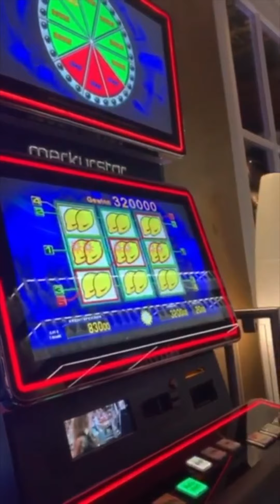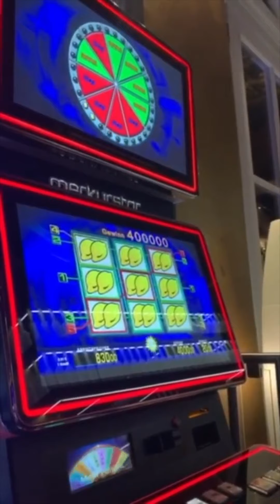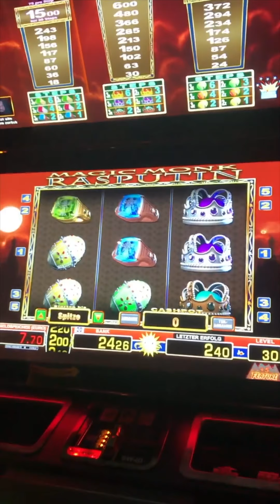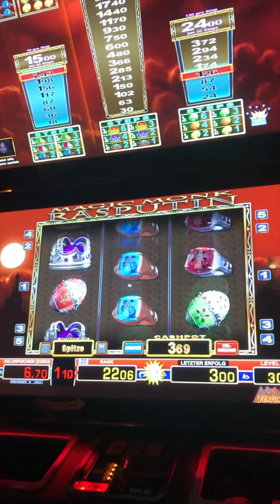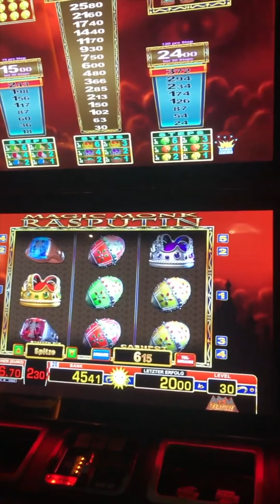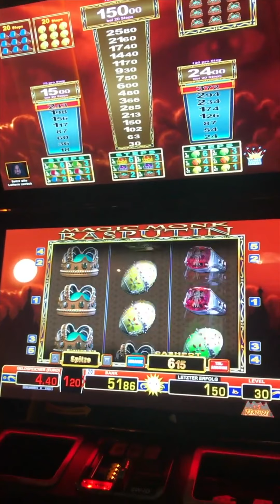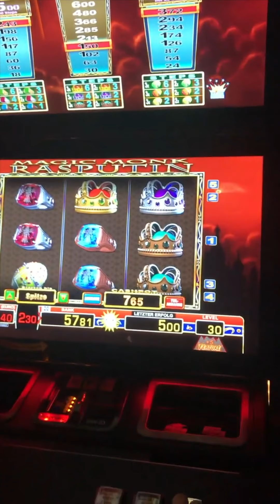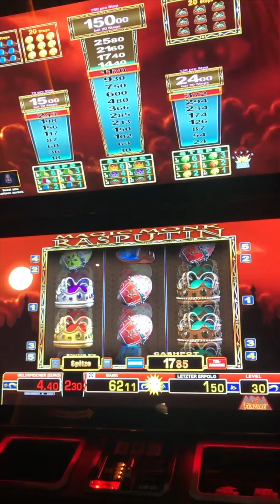Merkur Magie - Spielbank über 5k Gewinn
Spielautomaten Strategie | Die Merkur Spielautomaten-Strategie TR 5.0